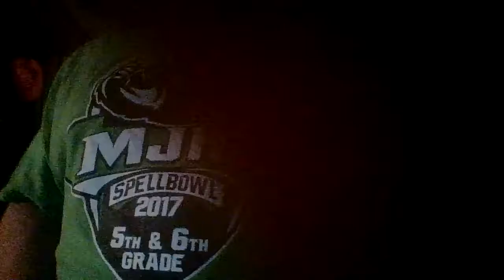LAMRONARAP LAICEPS: 400th video special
weird video 400th special